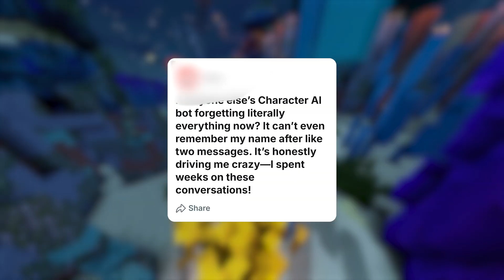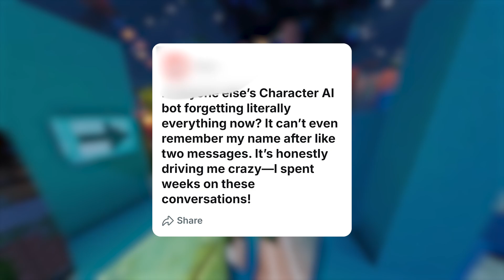Why Your Character AI Bots Keep Forgetting Who You Are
Are your Character AI bots suddenly unable to remember your name or past chats? A popular Reddit post reveals a dramatic drop in bot memory retention. Find out what’s causing your bots to “forget” and how to work around the issue.